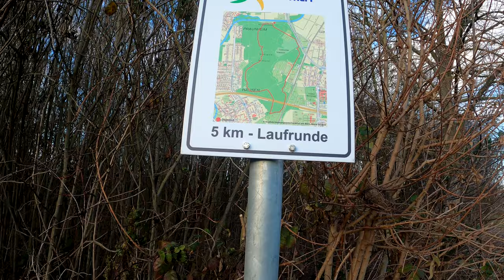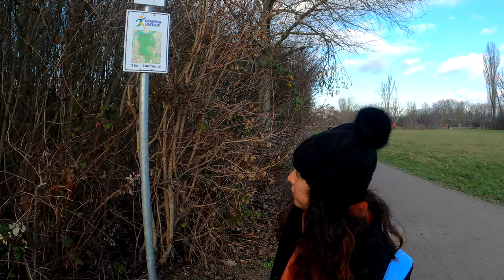Kind of Underestimated this place 🤨 |Daily हिंदी VLOG | Life In Germany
We went out to catch some sun, which is in scarcity these days.

Daily Vlog 7_8 Mar